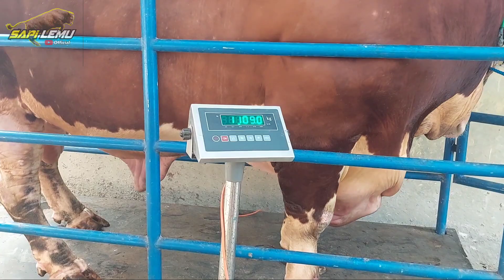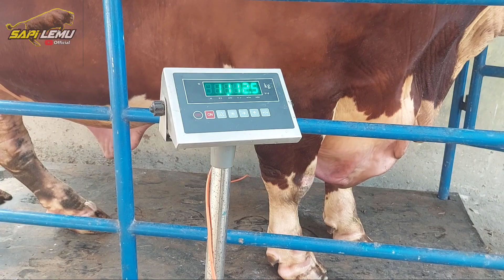SAPI EXTRIM TERKUAT 1 TON LARI NGAMUK KELUAR KANDANG ‼️